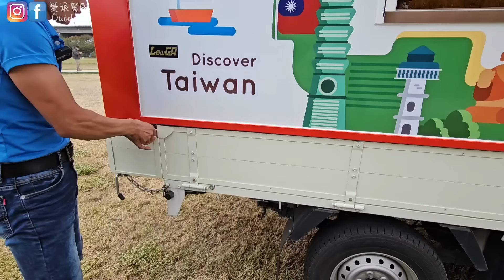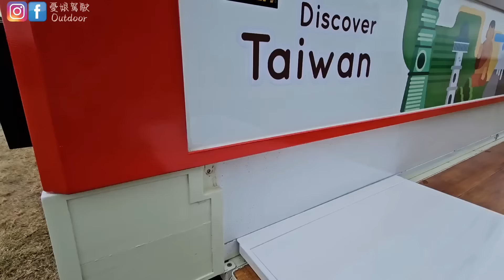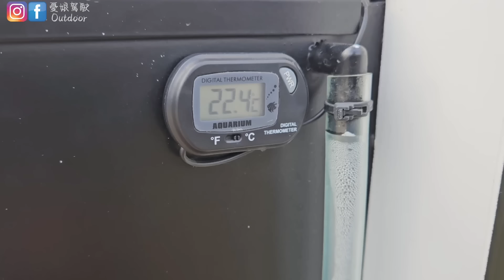50萬TownAce木床版掀頂露營車【父子聯手打造移動魔術套房】有星空電影院、可睡四人｜露營車泊｜camping｜Vanlife《憂娘駕駛Outdoor》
純手工打造TownAce承載式露營車廂，竟然能睡4個人，超大床面還有獨立浴廁，太多創意巧思，建議直接收藏！

🔔《憂娘駕駛Outdoor》提醒您
1.本頻道純分享車主作品及戶外活動資訊，不代表本頻道立場，僅供參考。
2.改裝車輛請注意行車安全、用電安全及遵守交通管理及監理單位等相關規範。
3.本頻道不負責任何人與商家之間的交易。
🔔《著作聲明》
本影片未經著作權人的授權，不得任意複製、下載及商業目的等行為。《著作權法》第22條和第26條之1的規定。

【婦駕駛】日本BRUNO卡式爐✨sOlac旅行家電(11/30-12/17) 團購優惠
【本集行程參考】
苗栗泰安清安豆腐街停車場座標 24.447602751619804, 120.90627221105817
評價第一高架草莓農場座標 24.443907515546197, 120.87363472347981
石湯溫泉座標 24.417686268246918, 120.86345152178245